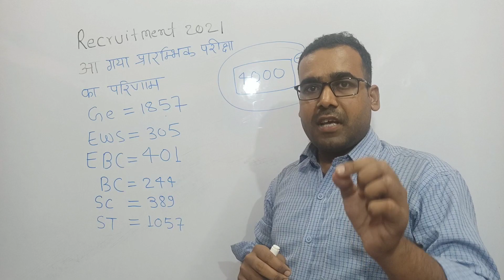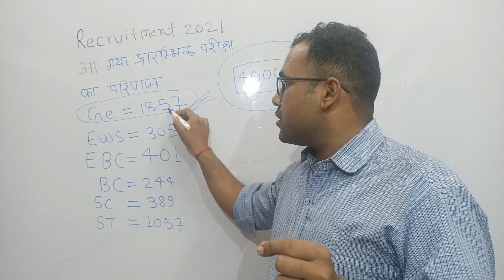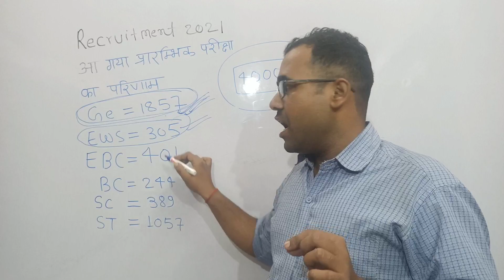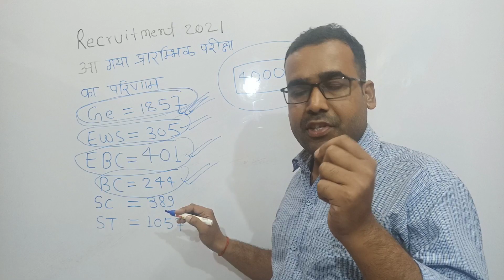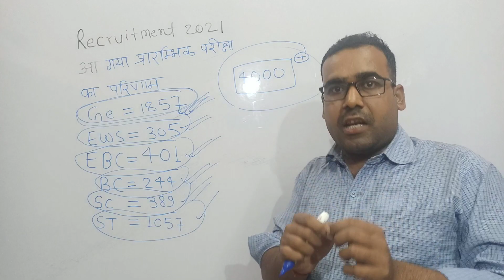JPSC PT result 20217th JPSC PT 2021Result out /JPSC result out 2021/jharkhand public service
7th JPSC PT 2021Result out /JPSC result out 2021/jharkhand public service commission result out /